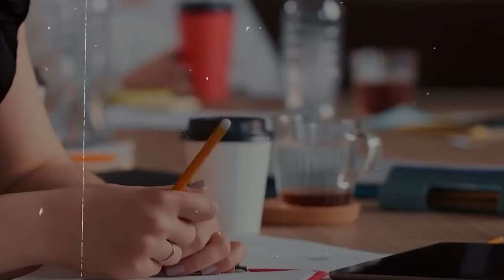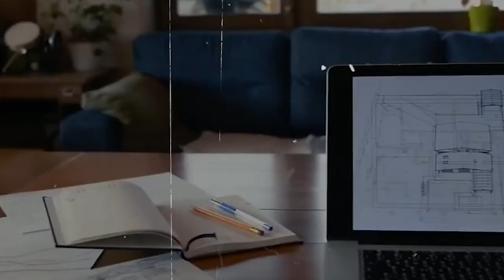Los 6 RASGOS de una persona INTELIGENTE (a veces sienten que no encajan) - Abías Uziel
Te consideras o te han dicho que eres una persona inteligente?

Bienvenidos a un nuevo videito en este canal. En esta oportunidad hablaremos de las personas inteligente y algunos rasgos que los caracterizan.
Nota: Este video se hace con el único fin de informar y/o entretener a la audiencia.